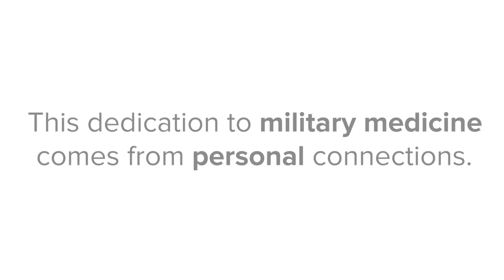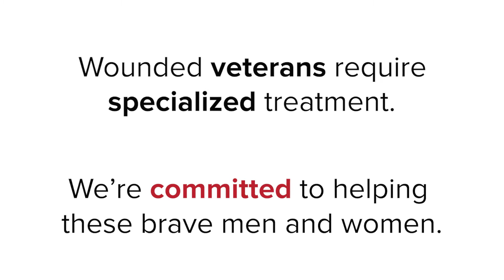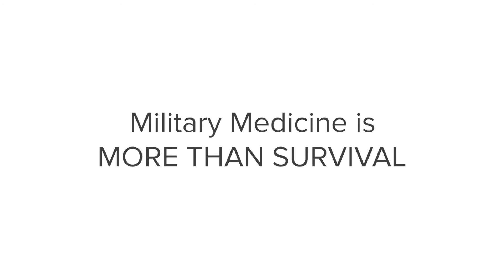Military Medicine program: Holistic treatment for the combat-wounded | Ohio State Medical Center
The Military Medicine program at The Ohio State University Wexner Medical Center provides new options for military service members and veterans to recover from combat injuries using advanced reconstructive surgical techniques combined with holistic services to address all aspects of their care.

The multidisciplinary program matches the expertise required to care for these unique patients, whether it’s orthopedic, plastic surgery, urology or another medical specialty working together to create new, individualized solutions.